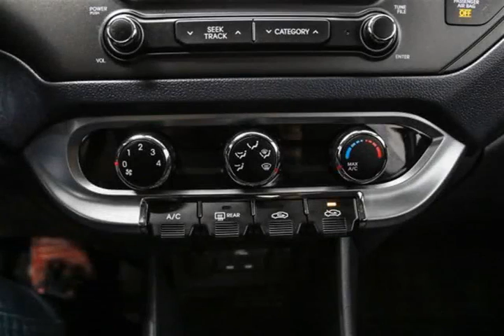Mark Wilsons Better Used Cars - 2014 Kia Rio EX w/ REVERSE CAMERA! HEATED SEATS! ALLOYS! POWER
Mark Wilsons Better Used Cars - 2014 Kia Rio EX w/ REVERSE CAMERA! HEATED SEATS! ALLOYS! POWER D1-E6933776